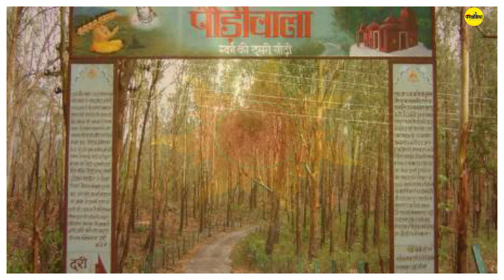पांच ऐसे शिवलिंग जिसका आकार प्रतिवर्ष बढ़ता चला जा रहा है।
Five wonderful Shivling whose size is increasing every year

The Leela of Lord Shankar is such that where all the forms of Gods and Goddesses are worshiped in the form of their idols, whereas Lord Shiva is worshiped in the form of their linga.
Lord Shankar's pastimes are such that where all the forms of Gods and Goddesses are worshiped in the form of their idols, whereas Lord Shiva is worshiped in the form of their linga.
His idol is rarely seen. Shiva ji is considered to be formless, formless, and Omkar Swarup. Here we will talk about some such Shiva temples of India whose Shivling is considered wonderful and miraculous. There are many such Shivlings in India on which streams of water automatically rain, while the size of some is increasing every year. Various things are said about the increase in the size of these Shivlings, some people call it a miracle and some consider it science. People discuss according to their own intelligence. There are some Shiva lingas whose size is believed to be related to holocaust. Let us know about those wonderful miraculous Shivlings -

1. Pauriwala Shiva Temple -
Pauriwala Shiv Temple is about 08 kilometers from Nahan in Himachal Pradesh. This Shiva temple is believed to be related to Ravana. This temple has also been given the name of second Pauri of heaven. It is believed that every year on the day of Shivratri, the size of this Shivling increases to the size of a barley grain. It is believed that Lord Shiva resides in this Shivling and fulfills the wishes of the devotees.

2. Baba Til Bhandeshwar -
Kashi is considered the city of Shiva. There are many Shiva temples in Kashi about which surprising stories are heard. One of the Shiva temples of Kashi is named Baba Til Bhandeshwar. It is said that the Shiva Linga inside this temple is the self-manifested Shiva Linga. It is said that this Shivling appeared in Satyuga. It is a belief that before the arrival of Kali Yuga, this Shivling used to increase in size by a mole every day. But when Kali Yuga came near, people started worrying that if this Shivling continues to grow in this size, then one day the whole world will merge into Shivling. After worshiping Lord Shiva, he appeared and said that from now on the size of this Shivling of mine will increase every year on the day of Makar Sankranti. It is said that from that time every year on the day of Makar Sankranti, the size of this Shiva Linga increases.
3. Mrideshwar Mahadev Temple -
Mrideshwar Mahadev Temple is a temple in Godhra city of Gujarat state. The size of Shivling in Mrideshwar Mahadev is continuously increasing. It is also considered a sign of doomsday. It is said about this Shivling that the day the size of this Shivling will increase to eight and a half feet, on that day it will touch the roof of the temple and the day it will happen, the great catastrophe will come. It is estimated that it may take lakhs of years for this Shiva Linga to touch the roof of the temple because the size of this Shiva Linga increases in a year equal to a grain of rice. The specialty of Mrideshwar Shivling is that water keeps coming out of it automatically, as if it is anointing the Shivling. The surprising thing is that there is no effect of heat and drought in this water stream, the stream keeps flowing continuously.
4. Matangeshwar Shivling Temple of Khajuraho -
It is said about this temple located in Khajuraho that Lord Shri Ram worshiped here in Treta Yuga. The size of this Shiva Linga is 18 feet and it is said that every year it is increasing equal to the size of a sesame seed.
5. Bhuteshwar Mahadev -
Gariaband district is near Raipur, the capital of Chhattisgarh. It is about 90 kms away from Raipur. There is a natural Shivling here which people know as "Bhuteshwar Mahadev". This is Ardhanarishwar Shivling also known as "Bhakurra Mahadev". It is believed that the size of this Shivling increases every year from one inch to a quarter of an inch.

What would you like to say after listening to the story of the increase in the size of these Shivlingas?